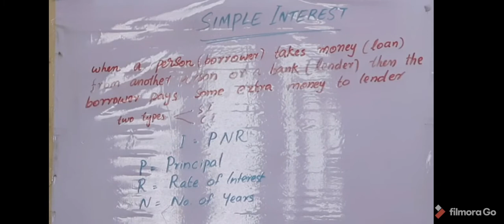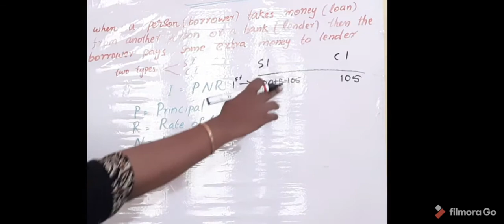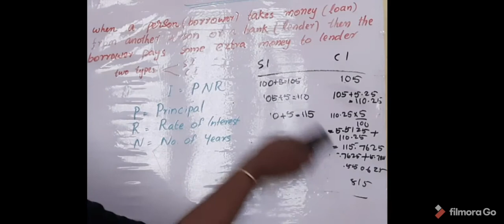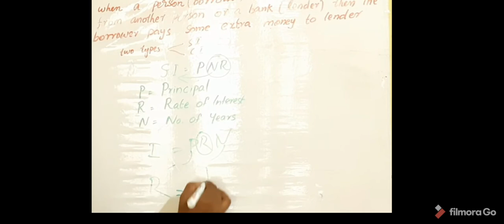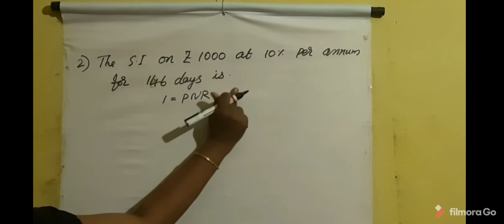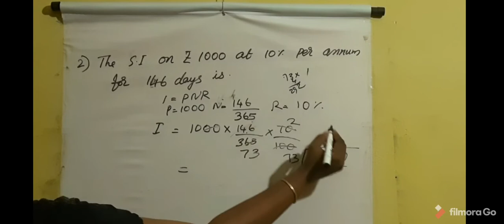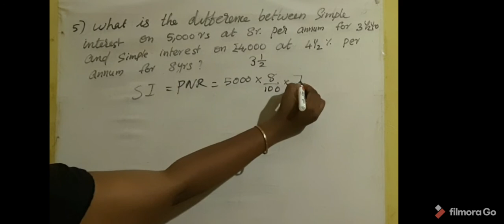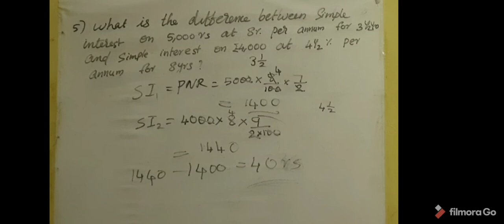Simple interest || navodaya entrance exam coaching Class:6.